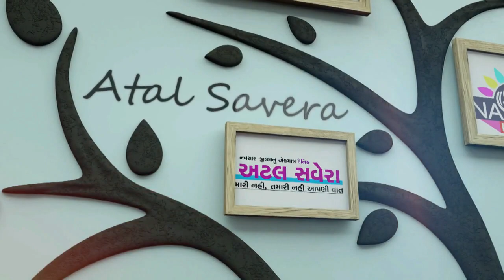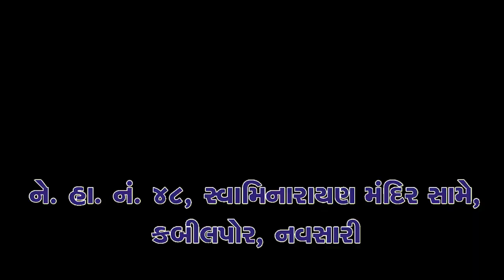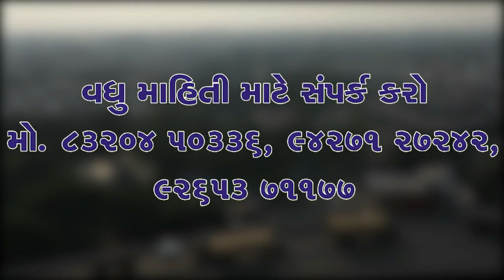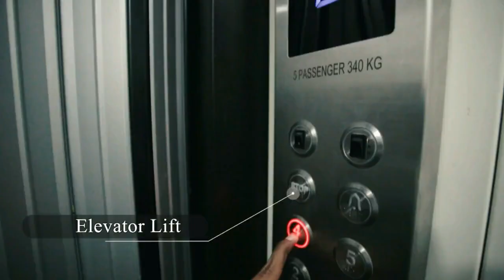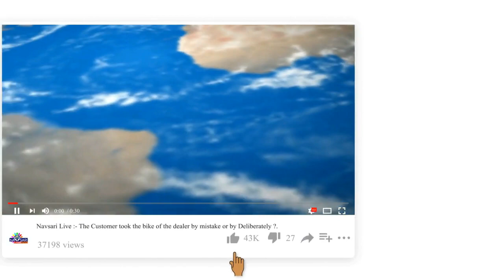NAVSARI LIVE :- કામાંધ બનેલા બિલ્ડરે કામની લાલચ આપી યુવતીનું શારીરિક શોષણ કરતા ફરિયાદ નોંધાઈ